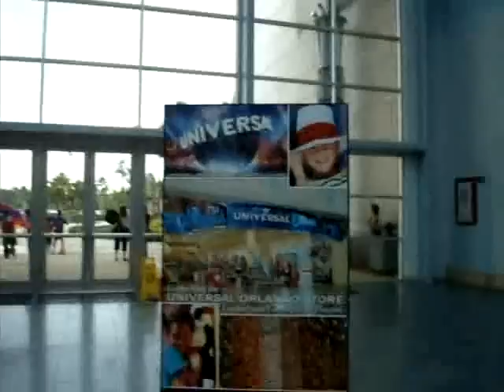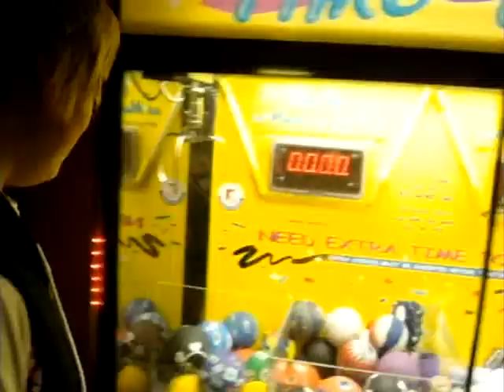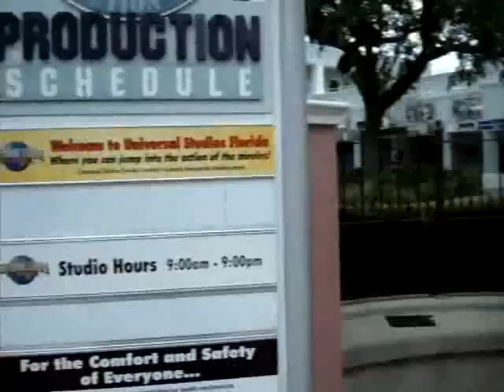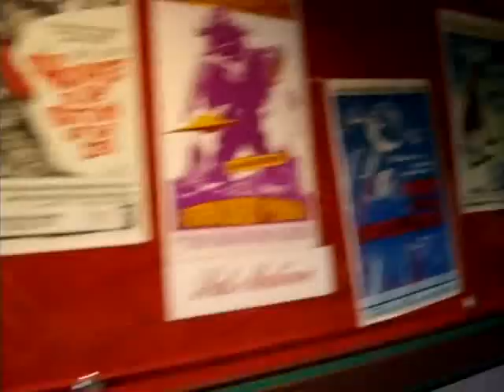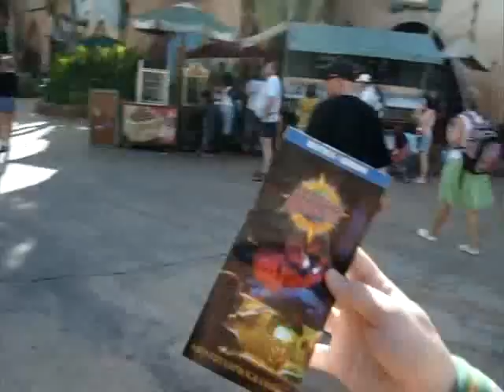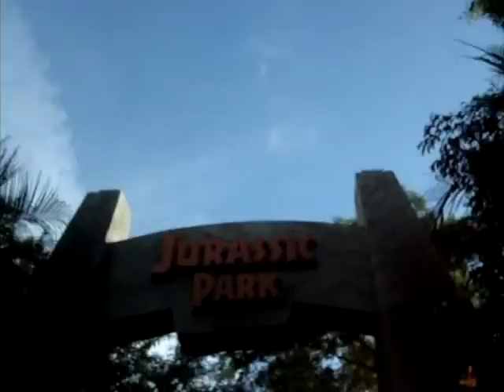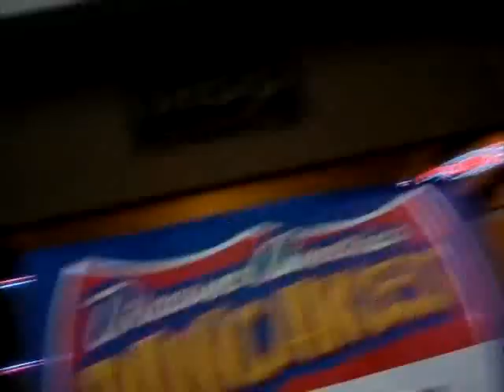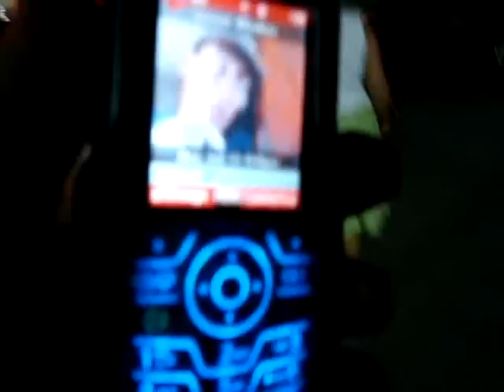Orlando Florida Vacation Vlog Part 3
Part 3 of our orlando florida vaction video blog series